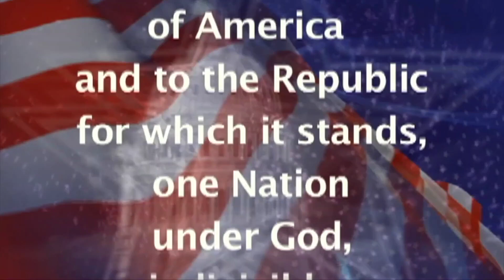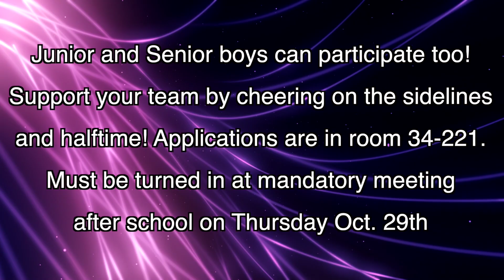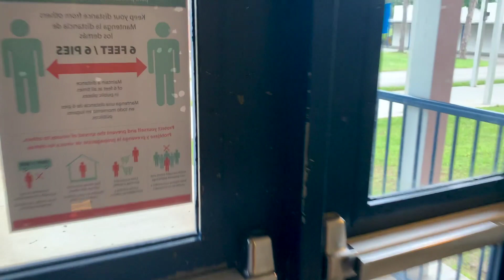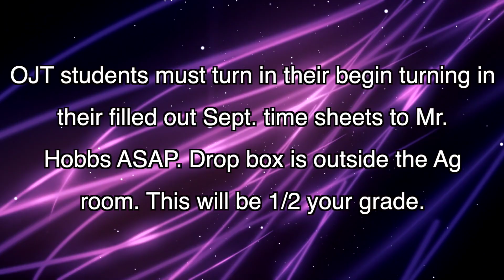BDTV for 10 - 16